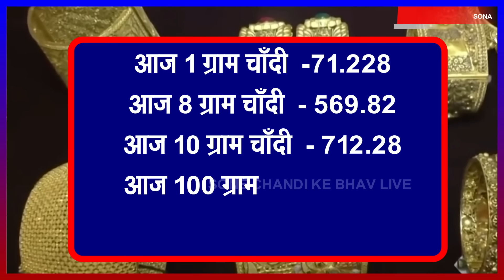Gold Rate Today, 02 February 2024 Aaj Ka Sone Ka Bhav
Gold Rate Today, 22 January 2024 Aaj Ka Sone Ka Bhav | Sone Ka Bhav | Today Gold Rate

22_January _2024

22_January_2024

22 January gold silver rate,

22 January gold rate,

22_January silver rate,

22 January 2024 gold price सोना के भाव | Today Gold Rate | India gold Rates | Chandi Ka Bhav Aaj | Aaj Sona Chandi Ke Bhav,

Today Gold Rate, 22 January 2024 gold price Gold rates,

Topics:- Gold-Silver,

22 & 24 Carat gold rate,

22 & 24 Carat gold bhav,

Silver prices,

News in Hi

Trending,

Sasta sona,

Gold price,

Trending,

Gold price,

10 gram aaj sone ka bhav Kitana h,

1 tola gold ka bhav,
1 tole ka rate